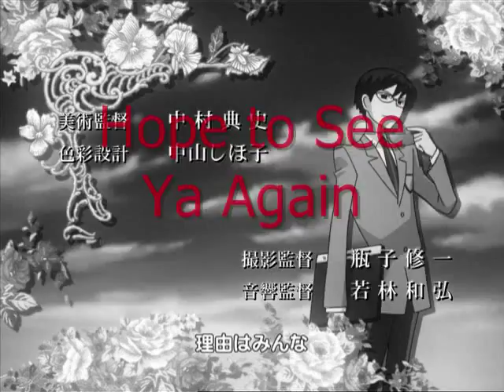Ouran Host Club Madness (1)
Omg, I made a parody from sitcom sound bites and ouran video clips...I need to be shot... or spanked.

In this episode, Tamaki sees kyouya's Penis, Haruhi is moist, We learn why Tamaki doesn't carry car keys, and everybodies...well, you'll see.

Anyway, I'll hopefully make some more of these little beauties someday.

FOR PARODY ONLY. FAN MADE. I OWN NONE OF THESE.